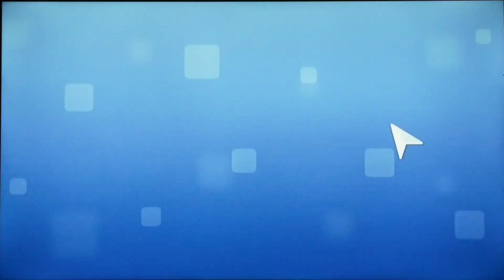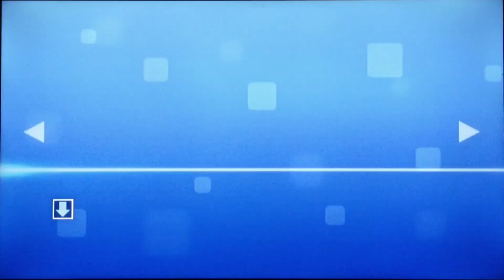Just Dance 2021 Wii Habibi Yaeni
Ill post Yameen Yasar Soon!

Just Dance 2021 Wii is a mod and is now available to the public to download and play! Please do go this video and in the description their will be a link to the official Just Dance Unlimited Party Discord Server were you will find download links for this game